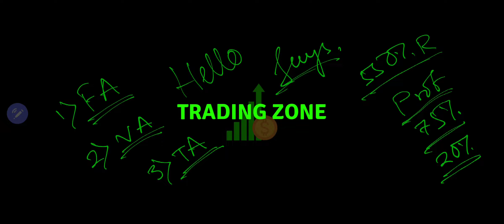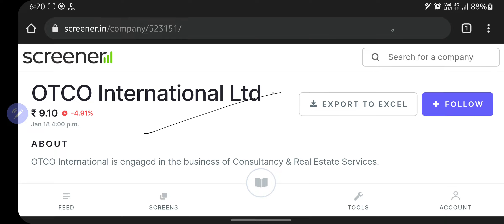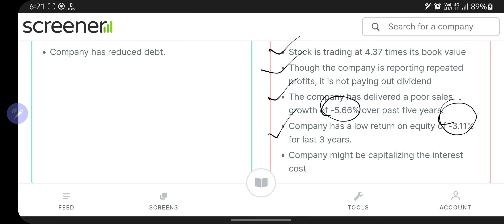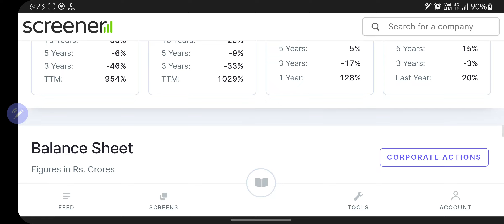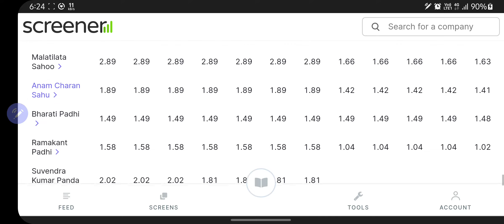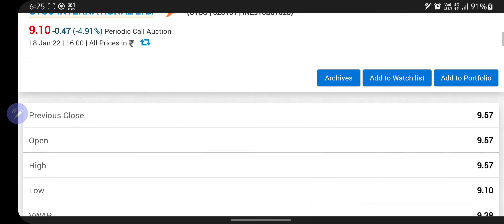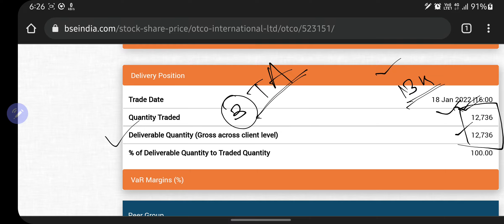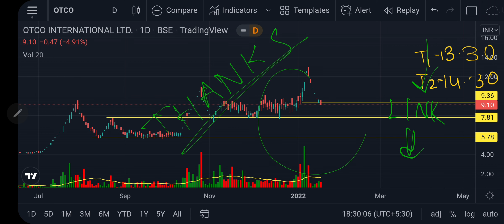550% Return| Penny stock with 75% Promoter holding| 20% Retailers holdings| OTCO INTERNATIONAL share